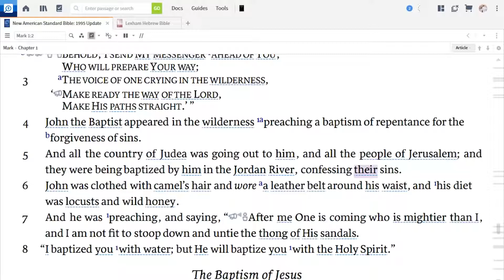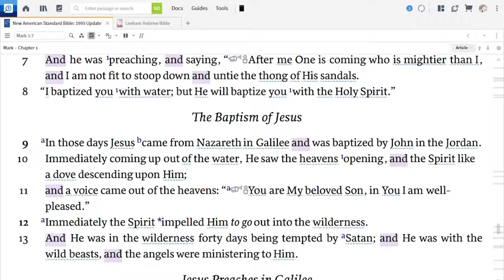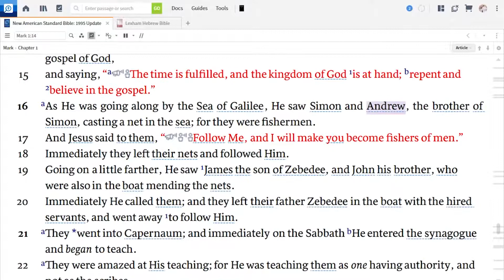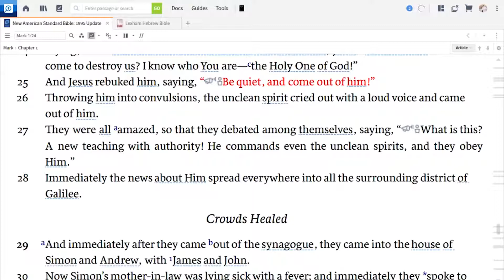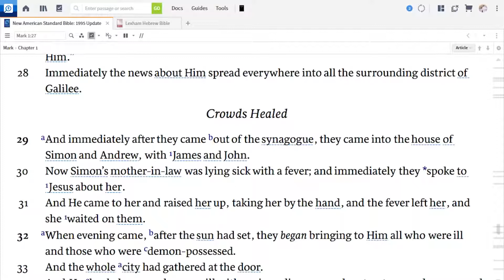“YESHUA/JESUS THE SON OF GOD”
“This is the Good News about Jesus the Messiah, the Son of God. It began just as the prophet Isaiah had written: “Look, I am sending my messenger ahead of you, and he will prepare your way. He is a voice shouting in the wilderness, ‘Prepare the way for the Lord’s coming! Clear the road for him!’” This messenger was John the Baptist. He was in the wilderness and preached that people should be baptized to show that they had repented of their sins and turned to God to be forgiven. All of Judea, including all the people of Jerusalem, went out to see and hear John. And when they confessed their sins, he baptized them in the Jordan River. His clothes were woven from coarse camel hair, and he wore a leather belt around his waist. For food he ate locusts and wild honey. John announced: “Someone is coming soon who is greater than I am—so much greater that I’m not even worthy to stoop down like a slave and untie the straps of his sandals. I baptize you with water, but he will baptize you with the Holy Spirit!” One day Jesus came from Nazareth in Galilee, and John baptized him in the Jordan River. As Jesus came up out of the water, he saw the heavens splitting apart and the Holy Spirit descending on him like a dove. And a voice from heaven said, “You are my dearly loved Son, and you bring me great joy.” The Spirit then compelled Jesus to go into the wilderness, where he was tempted by Satan for forty days. He was out among the wild animals, and angels took care of him. Later on, after John was arrested, Jesus went into Galilee, where he preached God’s Good News. “The time promised by God has come at last!” he announced. “The Kingdom of God is near! Repent of your sins and believe the Good News!” One day as Jesus was walking along the shore of the Sea of Galilee, he saw Simon and his brother Andrew throwing a net into the water, for they fished for a living. Jesus called out to them, “Come, follow me, and I will show you how to fish for people!” And they left their nets at once and followed him. A little farther up the shore Jesus saw Zebedee’s sons, James and John, in a boat repairing their nets. He called them at once, and they also followed him, leaving their father, Zebedee, in the boat with the hired men. Jesus and his companions went to the town of Capernaum. When the Sabbath day came, he went into the synagogue and began to teach. The people were amazed at his teaching, for he taught with real authority—quite unlike the teachers of religious law. Suddenly, a man in the synagogue who was possessed by an evil spirit cried out, “Why are you interfering with us, Jesus of Nazareth? Have you come to destroy us? I know who you are—the Holy One of God!” But Jesus reprimanded him. “Be quiet! Come out of the man,” he ordered. At that, the evil spirit screamed, threw the man into a convulsion, and then came out of him. Amazement gripped the audience, and they began to discuss what had happened. “What sort of new teaching is this?” they asked excitedly. “It has such authority! Even evil spirits obey his orders!” The news about Jesus spread quickly throughout the entire region of Galilee. After Jesus left the synagogue with James and John, they went to Simon and Andrew’s home. Now Simon’s mother-in-law was sick in bed with a high fever. They told Jesus about her right away. So he went to her bedside, took her by the hand, and helped her sit up. Then the fever left her, and she prepared a meal for them. That evening after sunset, many sick and demon-possessed people were brought to Jesus. The whole town gathered at the door to watch. So Jesus healed many people who were sick with various diseases, and he cast out many demons. But because the demons knew who he was, he did not allow them to speak. Before daybreak the next morning, Jesus got up and went out to an isolated place to pray. Later Simon and the others went out to find him. When they found him, they said, “Everyone is looking for you.” But Jesus replied, “We must go on to other towns as well, and I will preach to them, too. That is why I came.” So he traveled throughout the region of Galilee, preaching in the synagogues and casting out demons.”

Visita nuestra página web para mas información.